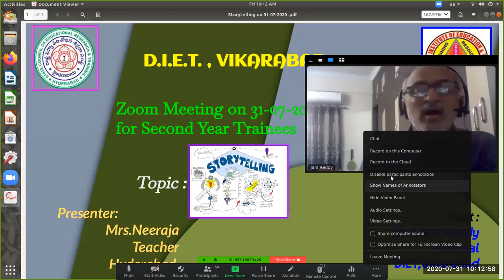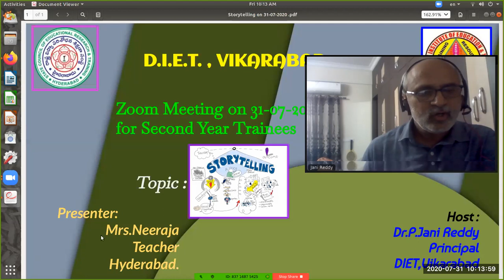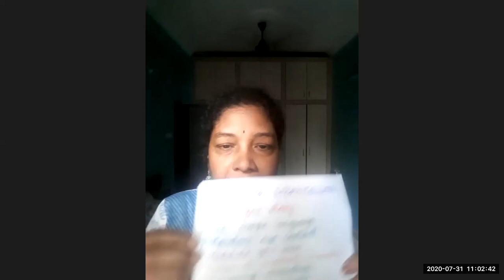StoryTelling by ...Mrs.Neeraja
This Session is Presented by Mrs.Neeraja Teacher of Hyderabad District, Telangana